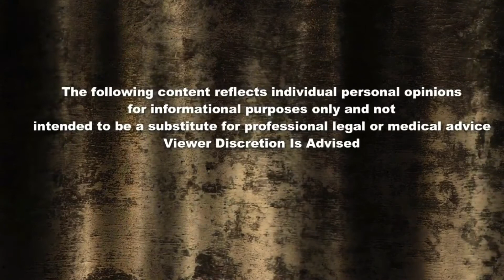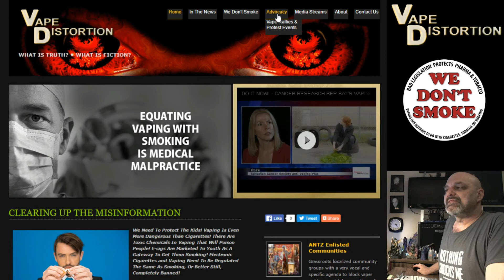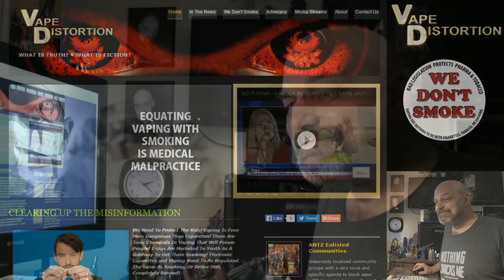Vape Distortion - Channel Introduction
Details about the channel, future videos, and general vape advocacy issues.